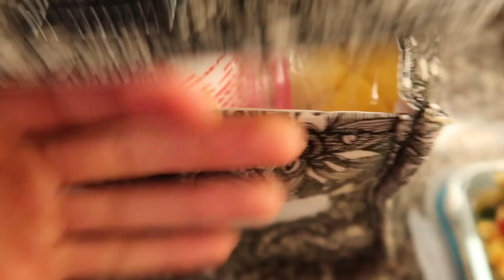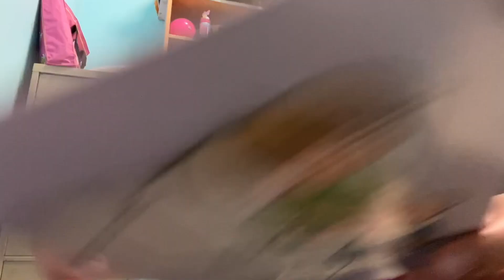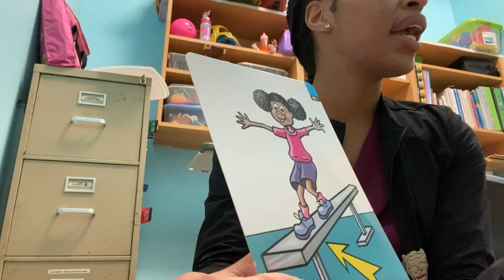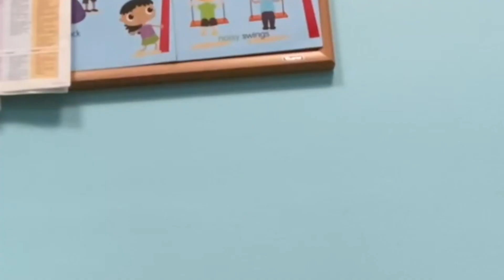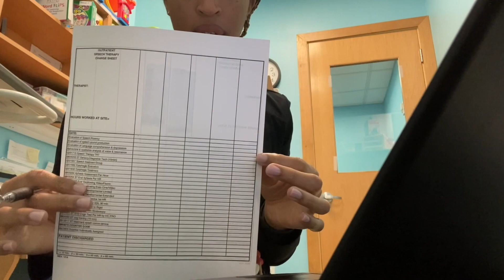12 Days of VLOGmas| Day 1: Day in the life of a SLP |Diamond Denise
Hiiii Welcome to 12 Days of VLOGmas! I'm so excited.

I am committed to many safeguards to ensure compliance with the regulations and conditions set forth in the Health Insurance Portability and Availability Act of 1996 (HIPAA). Therefore adult pt. voices have been muted and parts of the video have been cropped to comply.

I would L O V E  to hear from you.

Keep Shining Bright like a Diamond!

♦︎PRODUCTS MENTIONED
n/a

Song
What Christmas Means to Me (from "The Best Man Holiday Original Motion Picture Soundtrack")
Artist
Fantasia
SME (on behalf of RCA Records Label); CMRRA, EMI Music Publishing, UNIAO BRASILEIRA DE EDITORAS DE MUSICA - UBEM, LatinAutor, LatinAutor - SonyATV, SOLAR Music Rights Management, and 3 Music Rights Societies